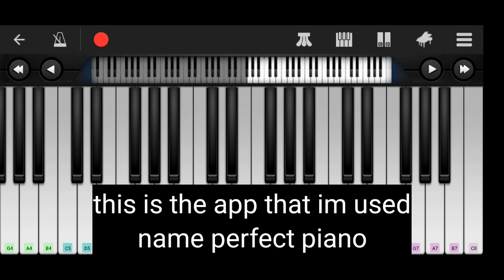Sky: Children of the Light - Steps of me making emote song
This video will tell you guys about me making emote song 🙏

im sorry if the explanation its too hard because the truth is the explanation is so long so im make it short like that, im truly sorry 🙏

to the point: 00:35

oh there's an explanation about the reason why im muting the background music and the explanation about pitch / scale.

if you guys have a question, just leave a comment hehe.